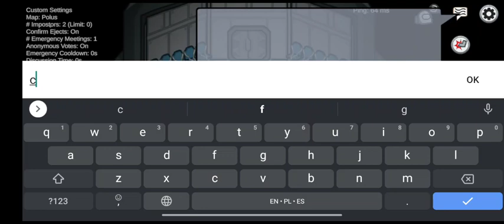Among Us short gameplay part 7